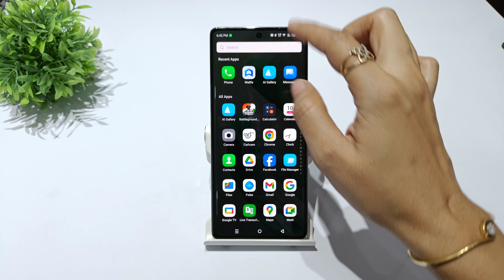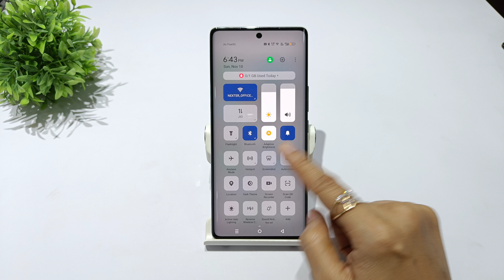How to change control center style infinix zero 30 5g | infinix zero 40 quick settings